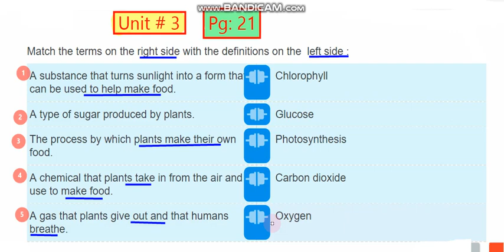Science: Class: 3rd Unit #3 The Animal World (Matching Pg:21)